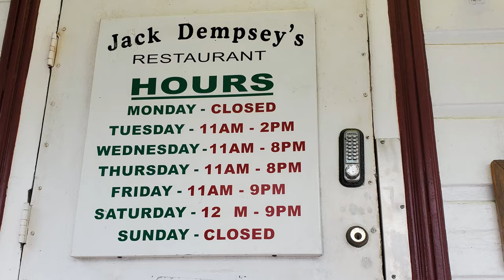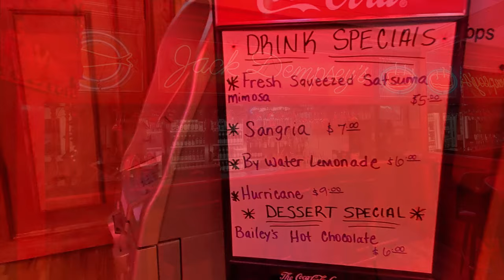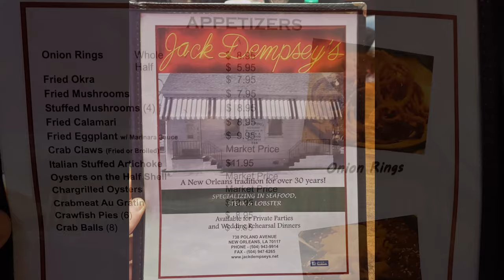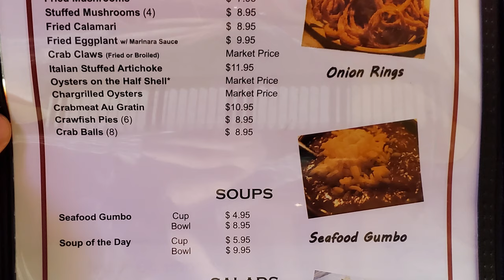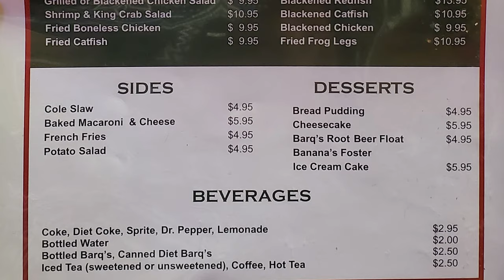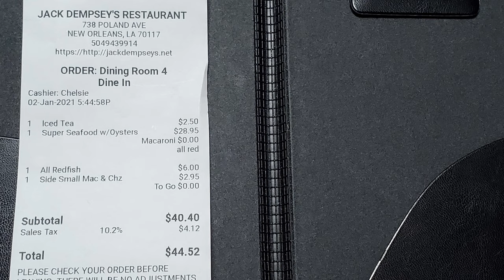Best Restaurants New Orleans: Travel Vlog Restaurant Review Videos of Jack Dempsey’s Restaurant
In this episode of our New Orleans travel vlog we visit Jack Dempsey’s Restaurant that is one of the best restaurants in New Orleans for traditional New Orleans food and it has long been the go to place for seafood and steaks.  Jack Dempsey’s is located at 738 Poland Ave, New Orleans, LA 70117 which is about 2 miles and 6 minutes away from the French Quarter.  Jack Dempsey’s Restaurant was named after a lively New Orleans police reporter for the States-Item named Richard “Jack” Dempsey. Dempsey was known for having a boisterous voice, a competitive nature, and a passion for journalism. Shortly before Dempsey retired, two policemen, with whom he frequently worked, felt that his characteristic personality, in addition to his ever-present straw hat and cigar, earned him the right to have a restaurant named after him! The restaurant exchanged hands for a few years until 1980 when Andrew and Diane Marino bought Jack Dempsey’s restaurant from its previous owner, Joe Kipper. Since then, the restaurant has undergone several renovations and menu changes. Now, Jack Dempsey’s is owned and ran by Diane’s son, Sammy Baiamonte, who has carried on the tradition of using family recipes to make delicious New Orleans fare. Jack Dempsey’s Restaurant is known for its “hole-in-the-wall” appeal as well as its delicious fried seafood platters, po-boys, and famous  macaroni and cheese.

1.  A Confederacy of Dunces

2. Tujaque's Cookbook

3.  The Picayune's Creole Cookbook

4.  Who's Your Mama, Are You Catholic, and Can You Make A Roux? (Book 1): A Cajun / Creole

5.  River Road Recipes: The Textbook of Louisiana Cuisine

6.  LA Bouche Creole

7.  Uglesich's Restaurant Cookbook

8.  Tony Chachere's Original Creole Seasoning, 17 Ounce

9.  TABASCO Family Reserve Pepper Sauce, 5 Ounce